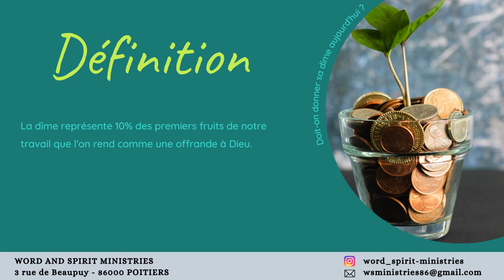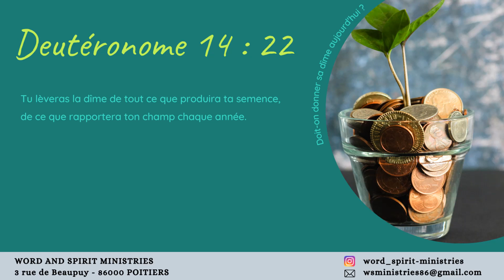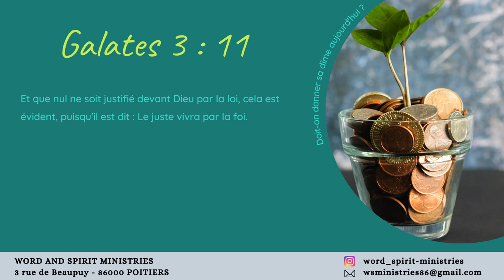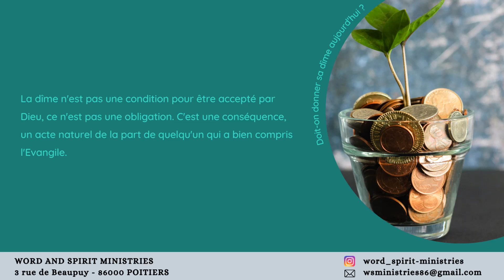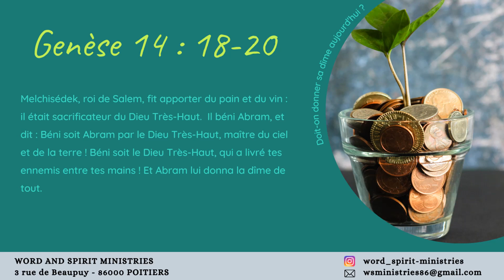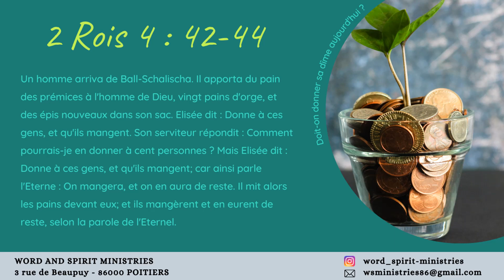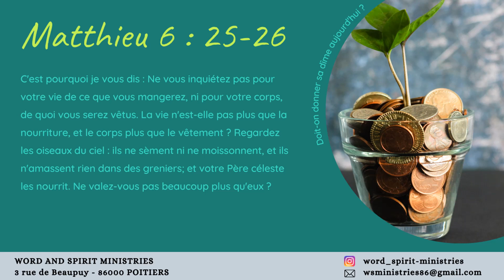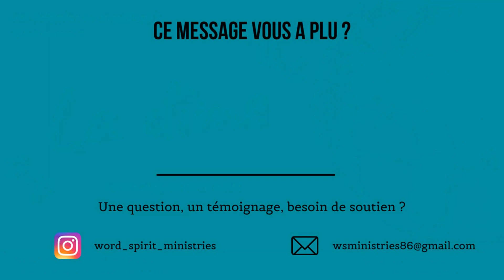La dîme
Si vous avez des questions sur le thème, un témoignage à apporter ou besoin de prière, n'hésitez pas à nous contacter :